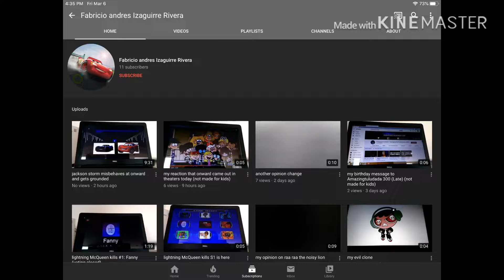Shoutout To These 4 Users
Requested By All of them
C&AYETOT, Do Not Watch This Video because you'll see what I've done with TalkingModsGTW's Request